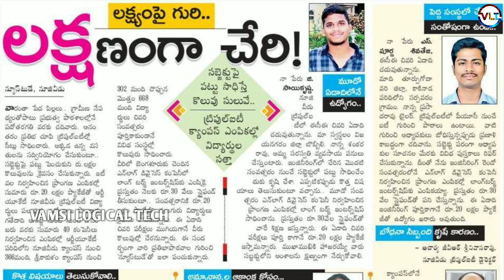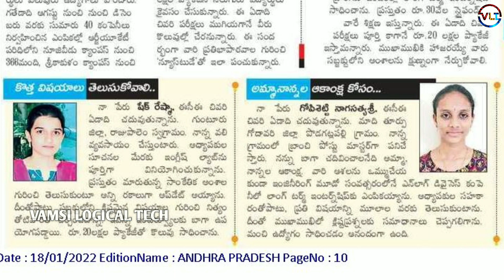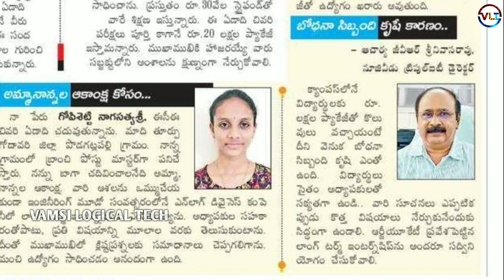Placements In Rgukt Iiit|Latest News (Rgukt Iiit Nuzvid)